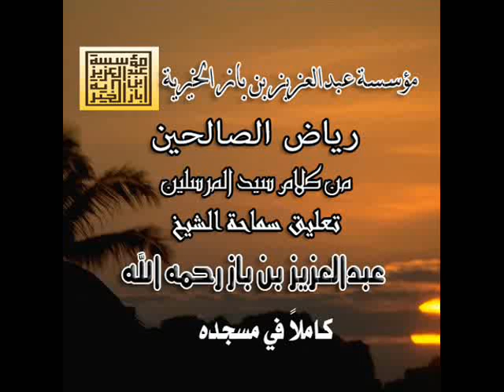161/251رياض الصالحين تعليق الشيخ عبدالعزيز بن باز رحمه الله